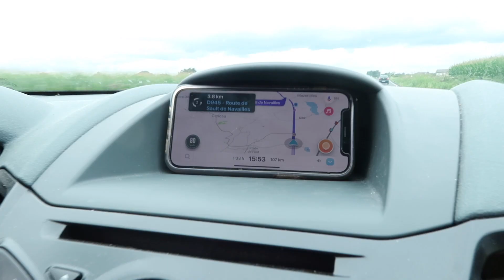mes vacances entre copines (et les copains)!!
DÉROULE

I N S T A G R A M → bacquecharlotte

S N A P C H A T → petitechachouuu

T I K T O K → charlottebacque

⟩ CONTACTEZ MOI !

⟩ Mon matériel

xoxo